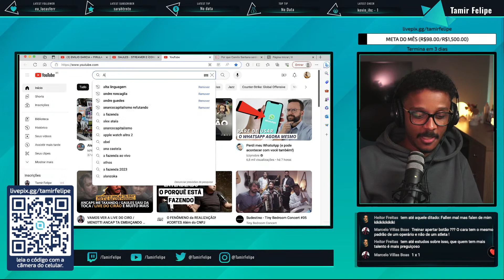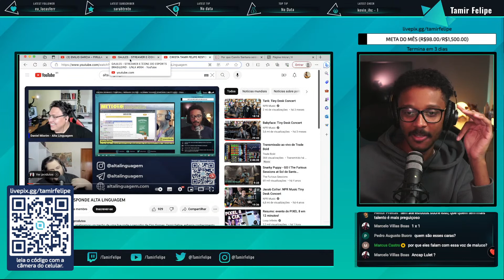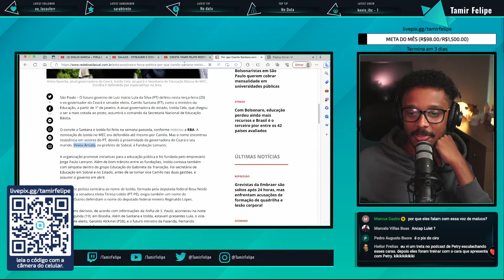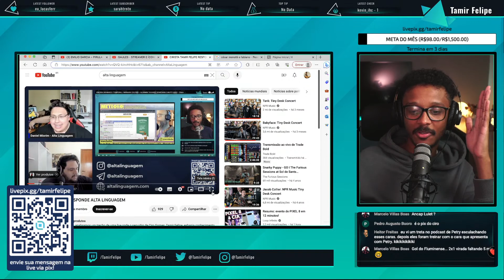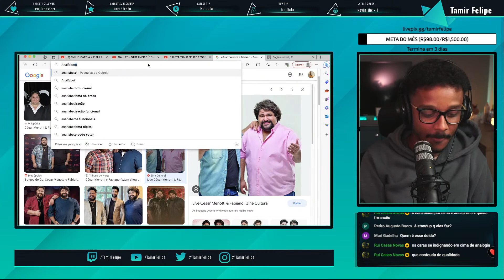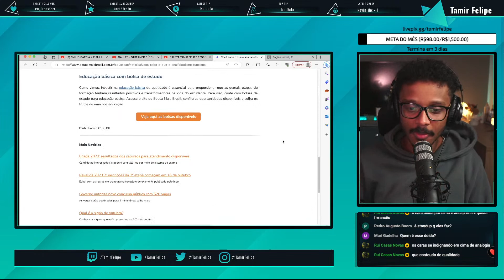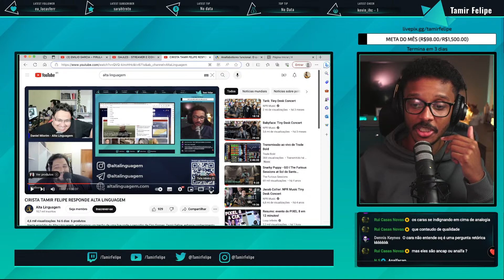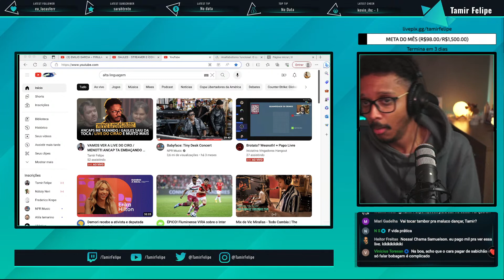VÍDEO RESPOSTA AO CANAL ALTA LINGUAGEM: EU SOU FINANCIADO PELO CIRO GOMES E O MANGABEIRA?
REAGINDO AO VÍDEO DO CANAL ALTA LINGUAGEM:
CIRISTA TAMIR FELIPE RESPONDE ALTA LINGUAGEM